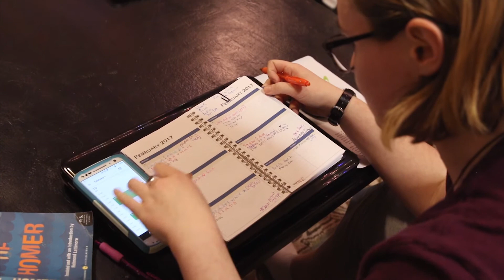Senior Spotlight 2017 | Bernadette O’Keefe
Bernadette, secondary education and English major from Fargo, N.D., explains how the Mount played a key role in her development into the young adult she is today.

Video produced by Victoria Barry, C'17